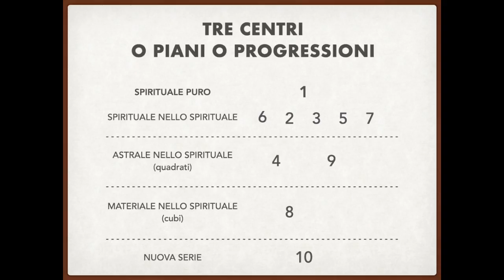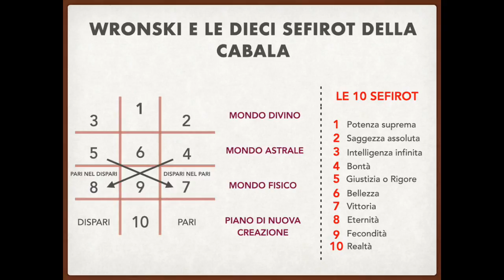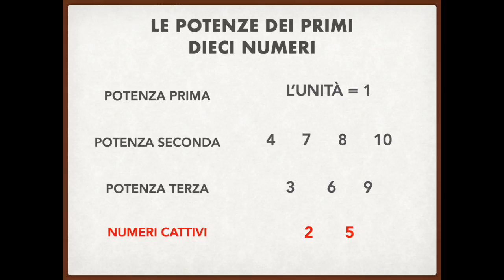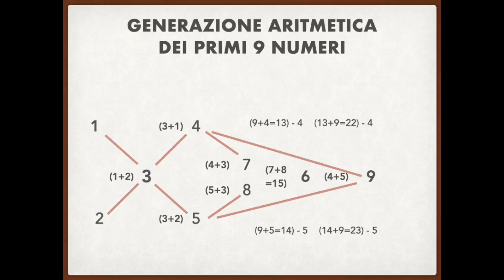3. Quadro generale dei primi Dieci Numeri - LA SCIENZA DEI NUMERI di PAPUS